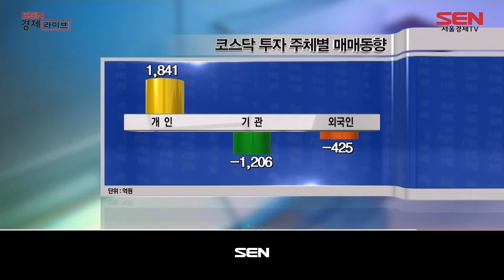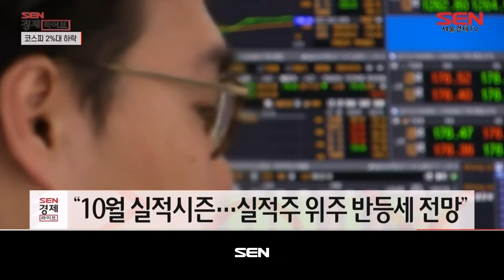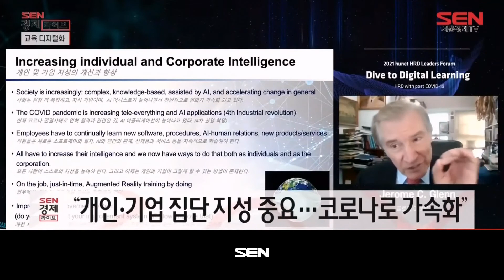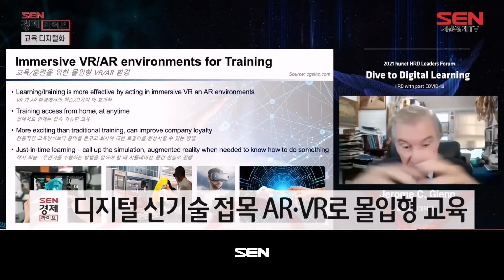SEN 경제라이브_134회_20200924